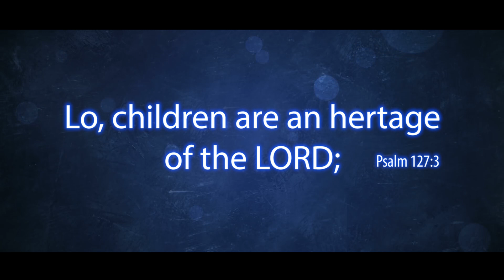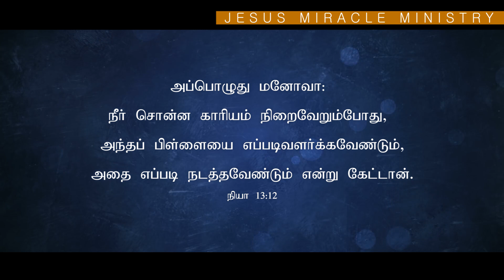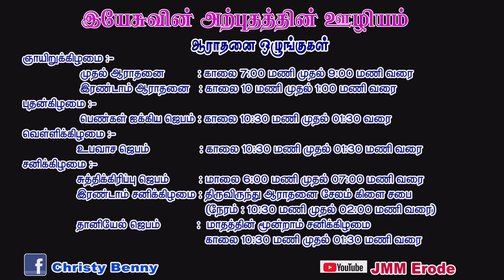Tamil Christian Message 03.01.2020 (Lo,Children Are An Hertage Of The LORD; - Psalm 127:3....)